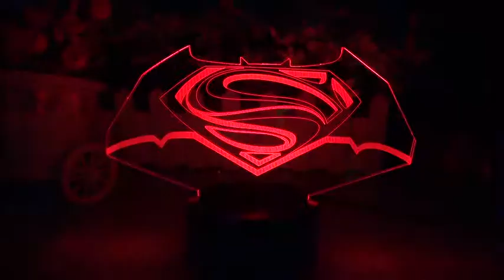3d illusion optical lamps video demo batman vs spiderman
Awesome design makes flat acrylic lamps look 3D

3D illusion lamp change up the mood by selecting one of 7 different color modes just by pushing the control button on the base. 3D lamp transform your office, bedroom or living room with this ultra-modern and stunning 3D light sculpture.